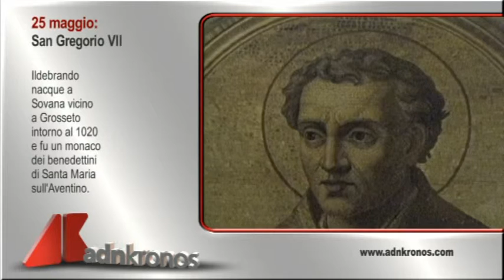Il santo di oggi, 25 maggio...